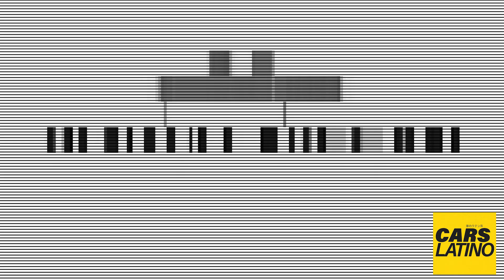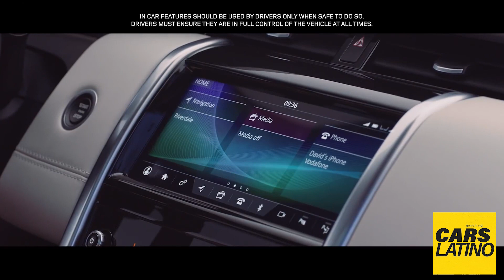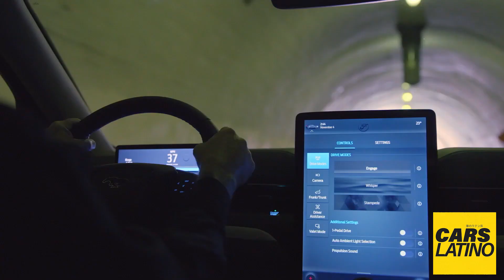SOBREVALORADOS VS SUBVALUADOS! (AUTOS Y MARCAS PARTE 2) *CarsLatino*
si tu también quieres ser miembro de este canal informate lo que tengo para ti en el siguiente enlace!!

contactame!!!